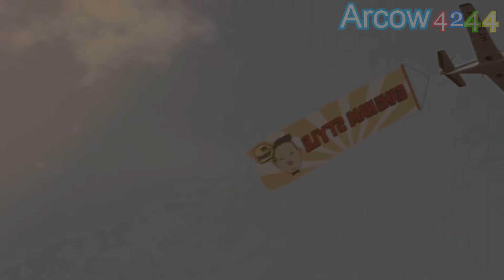YTPBR - Gangnam Style no bonde no tigrão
Era pra sair no inicio do ano, mas n demorou mais doque eu imaginava lol, mas bem pelo menos eu postei